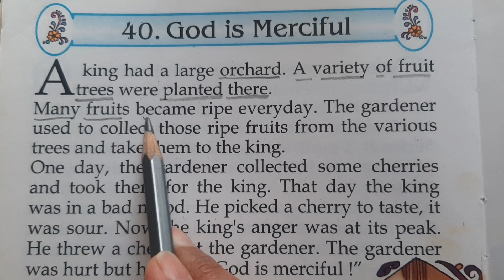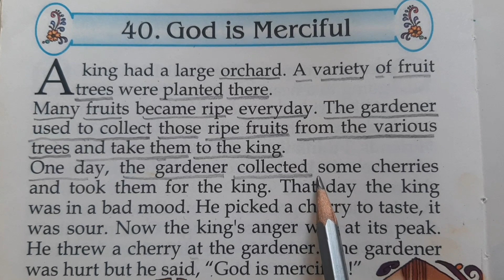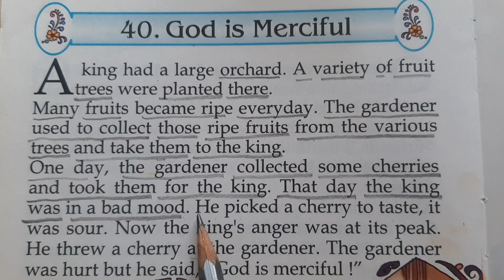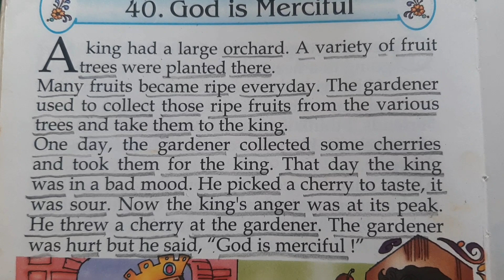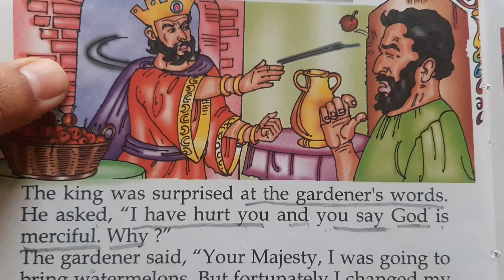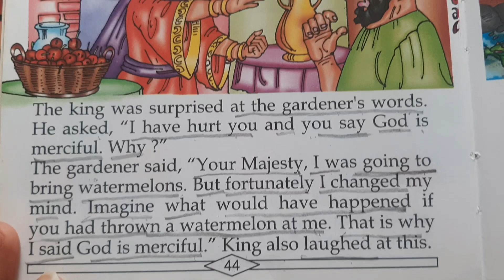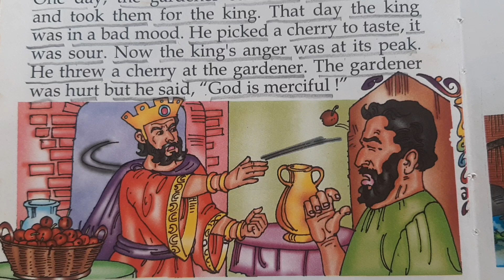Short story -God is merciful/ learn English through stories/ अंग्रेजी बोलना और पढ़ना सीखे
Short story -God is merciful/ learn English through stories/ अंग्रेजी बोलना और पढ़ना सीखे @beenglishthinker64

अंग्रेजी बोलना और लिखना सीखे/ how to speak english/ helping verbs in sentences
How to speak fluent english, इंग्लिश kaise padhe, english me baat karne ka tarika, english bolna sikhe, how to make english fluent, english speaking practice, english speaking course, spoken english, daily english, daily use english practice, jaldi english kaise sikhe,
ENGYAN: This channel for those who want to learn english grammar, helping verbs , daily english, translated stories, हर रोज़ बोले जाने वाले वाक्य, /word meaning/ English speaking practice/ English vocabulary/ common english words/ english conversation/learn how to speak English/
LINK FOR SUBSCRIPTION: